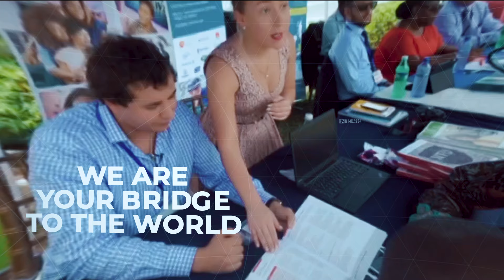We are the bridge to top universities world wide.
2021/2022 admissions is ongoing.